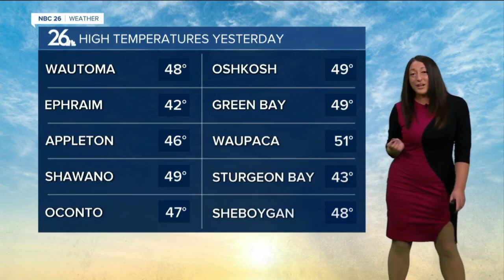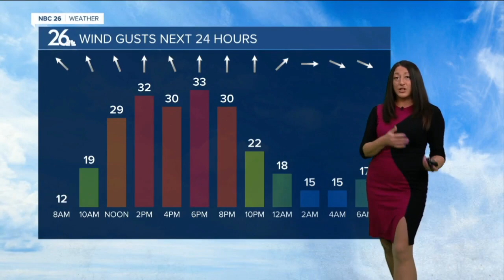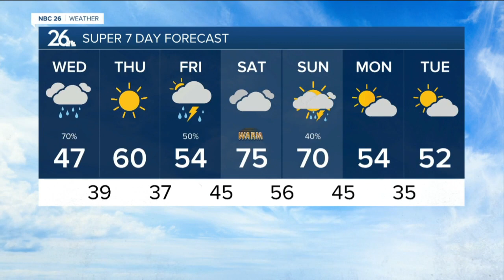Cloud Dough on TV!